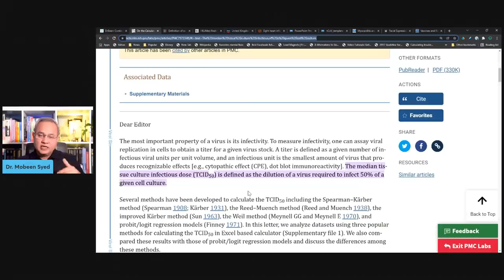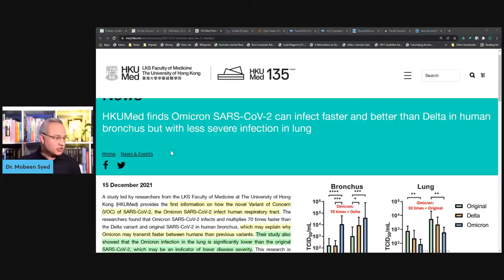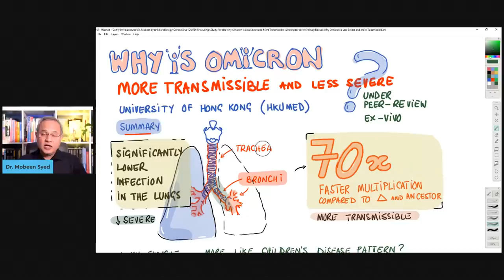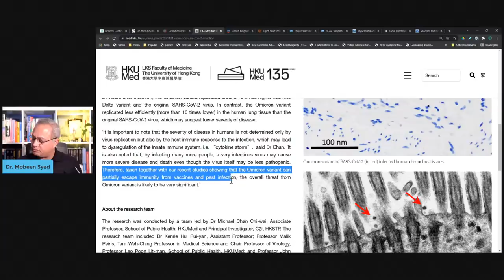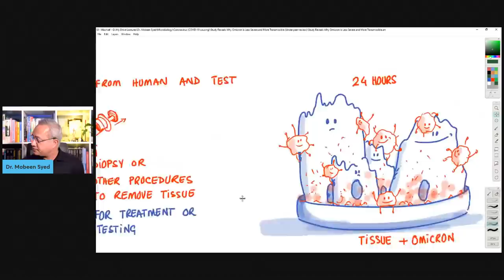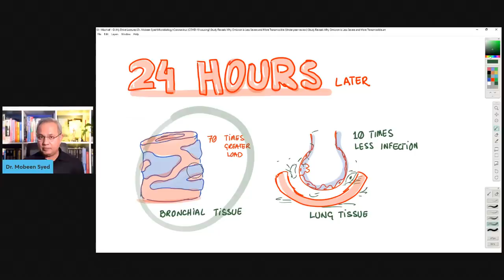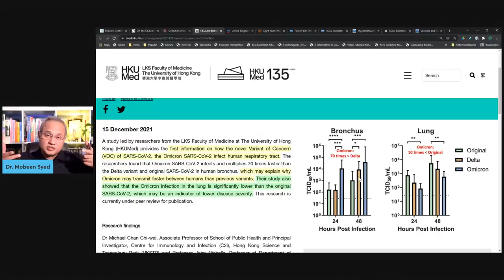Omicron - 70 Times More Infectious Than Delta and Significantly Less Severe (Study from HKUMed)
Why is Omicron more transmissible and less severe? An ex-vivo study (yet in peer-review) has demonstrated for the first time an insight into the potential mechanism. Let's review.